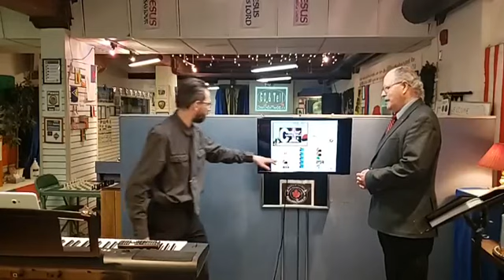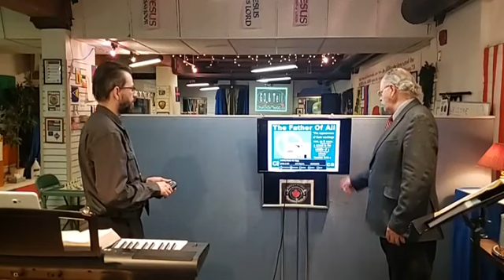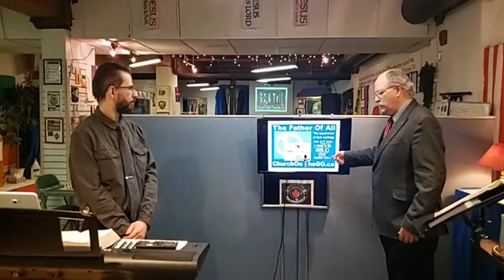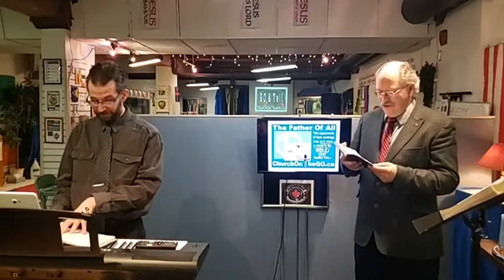Sunday Mar 20 2022 Livestream Service churchonthego ca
6:30pm Eastern Time. Sun Mar 20th 2022.

"God Works on Different Levels at the Same Time"

Pastor Rev. Steve Coates, & Assistant Pastor Curtis Alexander